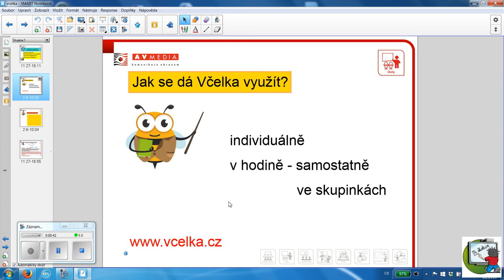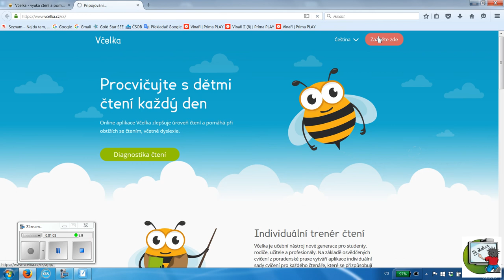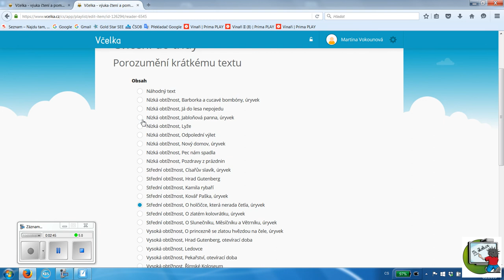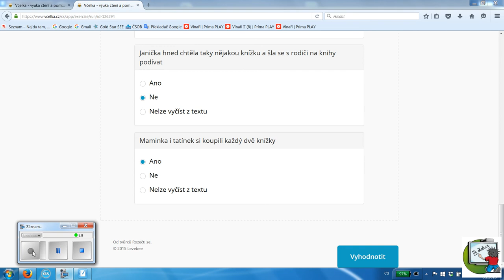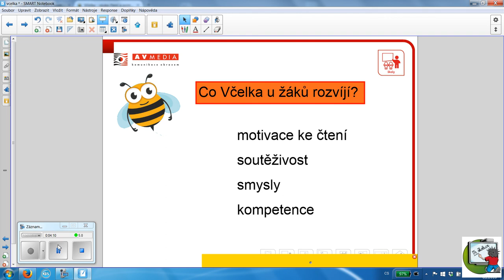Včelka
Videa vytvořila lektorka Martina Vokounová